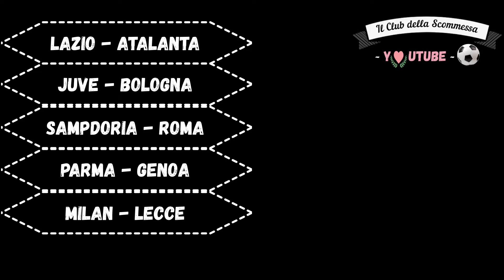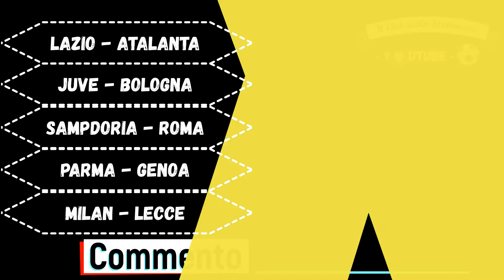IL GIOCO il Club della Scommessa PUNTATA n°1 2019/20 - calcio scommesse pronostici sistema schedina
E' iniziato il GIOCO sul Club della SCOMMESSA
sotto questo video con un commento puoi partecipare GRATUITAMENTE per competere con tutti gli iscritti al canale per aggiudicarti il GADGET che il CLUB della SCOMMESSA ha messo in palio per i partecipanti al gioco. Affrettatevi a comunicare il vostro pronostico perchè ogni settimana ci sarà solo un vincitore.